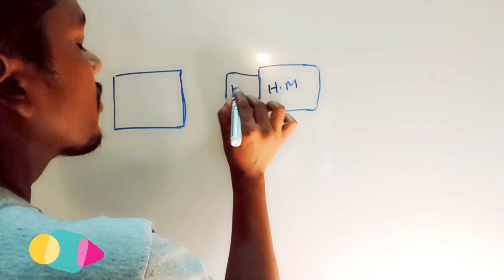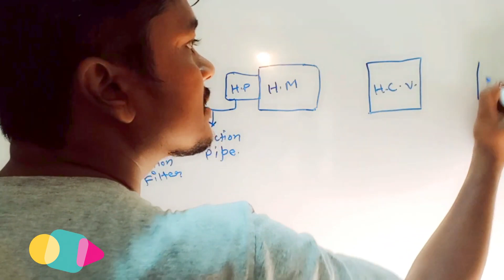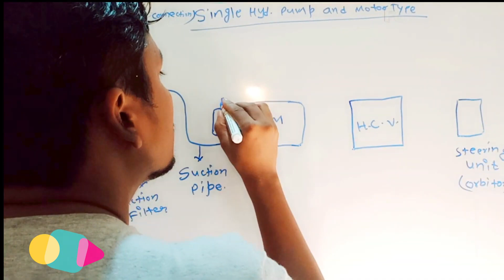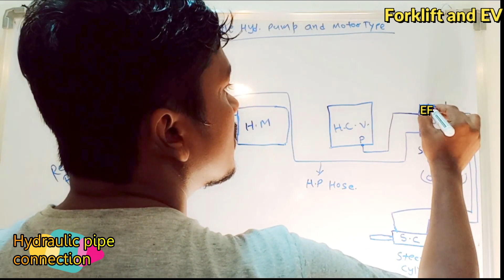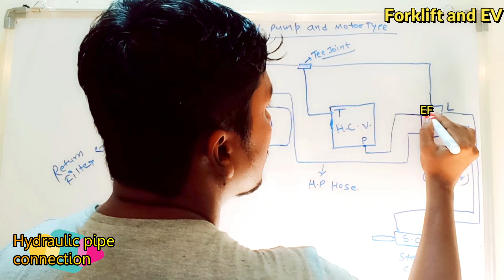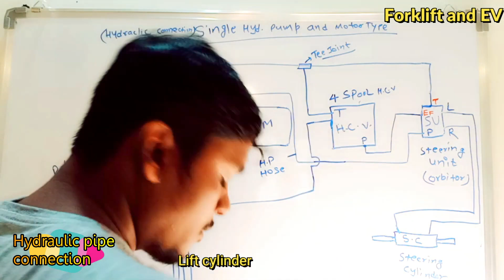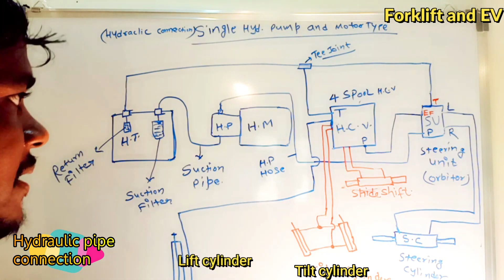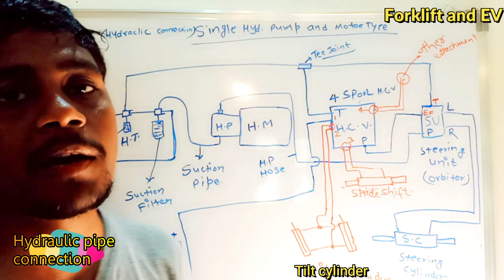Hydraulic hose connection, hose pipe ka connection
Dear Viewers,
it this video i have explained on below point :
below hydraulic connection is applicable in forklift, hydra, jcb, loader, stacker etc

how to connect hydraulic line,
forklift maintenance,
forklift Repairing,
hydraulic connection,
hydraulic control valve,
how to connect hose in hydraulic control valve
how to connect hose in hydraulic steering unit,
hydraulic pump,
hydraulic tank,
suction filter,
return line filter. etc
Here we will discuss how to do pm and  planning to pm of forklift,
Related keword searches:- Repairing of forklift, maintenance of forklift, pm of forklift, pm planning, pm checksheet of forklift, motor, bldc motor,shulphar on battery, how to repair forklift

electric forklift repairing,
electric forklift maintenance,
electric vehicle repair,
forklift repair,
forklift repairing,
BT repair,
bt service,
toyota bt repair,
toyota bt service,
reach truck service,
Toyota bt hydraulic motor,
Toyota bt motor,
Toyota bt Drive motor,
Toyota bt steering motor,
Toyota bt ecoder,
Toyota bt speed sensor,
Toyota bt hydraulic pump,
forklift maintenance,
forklift repair kaise kare,
In this video below point covered:-
Industrial forklift training
forklift interview me kya poocha jata hai,
RT ke interview me kya poochte hai,
forkflit me hydraulic oil kitna hota hai,
forklift me engine oil kitna hota hai,
forklift me gear oil kitna hota hai,
forkflit me brake oil kon sa use hota hai,
interview of forkliftt,
interview of RT,
forklift ka interview,
RT ka iterview,
forklift operator ka interview,
forklfit operator interview,
RT operator ka interview,'
RT operator interview,
Interview of bendy operator,'
which forklift i should operate,
kon si forklift chalani chahiye
reach truck chalane me kitna paisa milta hai,
stacker chalane me kitna paisa milta hai,
battery wali forklift chalane me kitna paisa  milta hai,
diesel wali forklift chalane me kitna paisa milta hai,
BOPT chalane me kitna paisa milta hai,
forklift operator ka duty kitne ghante ka hota hai,
jyada paisa kis forklift ko chalane me milta hai,
interview of articulated forklift operator,
how to give interview of forklift operator,
forklift ka training kaha milega,
forklift interview questions and answers
forklift training
forklift operator interview
forklift operator
forklift interview hindi
forklift operator interview questions and answers
forklift operator training
forklift parts name
forklift training video
four clip kaise chalate hain
four clip operator
toyota forklift
forklift operator accident
Forklift operator training
questions asked in forklift interview,
interview of forkliftt,
interview of RT,
forklift ka interview,
RT ka iterview,
forklfit operator interview,
RT operator interview,
forklift training
forklift operator interview
forklift operator
forklift interview hindi
forklift operator training
forklift parts name
forklift training video
four clip operator
toyota forklift
What are good answers for an interview?
आप अपने आप को एक फोर्कलिफ्ट ऑपरेटर के रूप में कैसे पेश करते हैं?
हमें आपको फोर्कलिफ्ट ड्राइवर के रूप में क्यों नियुक्त करना चाहिए?
फोर्कलिफ्ट ऑपरेटर साक्षात्कार के सवालों का जवाब कैसे दें?
forklift driver ban ne ke liye kya kare?
fotklift driver ke interview me kya poochte hai?
forklift operator ke interrview ke prashn,
question for forklift operator interview?
dubai me forklift operator ka interview,
videsh me forklift operator ka interview,
gulf me forklift operator ka interview,
bopt operator,
staker operator,
hydra operator,
jcb operator,
rt operator,
bopt operator interview,
staker operator interview,
hydra operator interview,
jcb operator interview,
rt operator interview,
BT operator interview
BT operator,
man lift operator,
man lift operator interview
bendi operator interview,
bendi operator,
Articulated forklift operator interview,
Articulated forklift operator,
Electric forklift training,
Electric forklift interview,
Electric forklift interview question
load wheel,
BT wheel,
reach truck wheel,
reach truck load wheel,
Toyota BT wheel,
Toyota reach truck wheel,
toyota bt Brake,
toyota BT electromagnet,
reach truck brake,